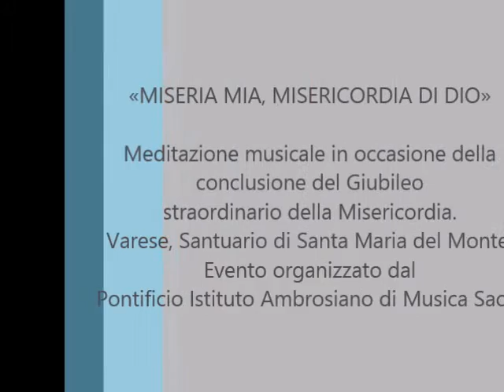Allegro assai vivace da "Sonate für Orgel Nr. 1 in f-Moll, op. 65" Felix Mendelssohn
Organista: Davide Paleari
Registrazione in concerto
«MISERIA MIA, MISERICORDIA DI DIO»
Meditazione musicale in occasione della
conclusione del Giubileo
straordinario della Misericordia.
Varese, Santuario di Santa Maria del Monte.
Evento organizzato dal
Pontificio Istituto Ambrosiano di Musica Sacra